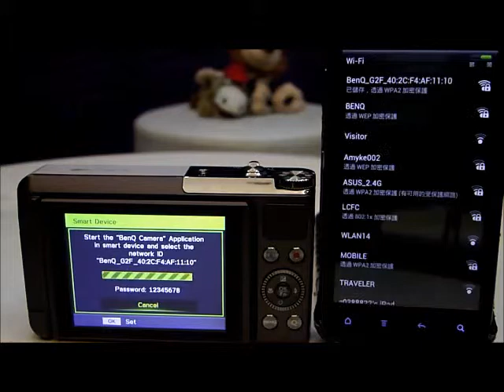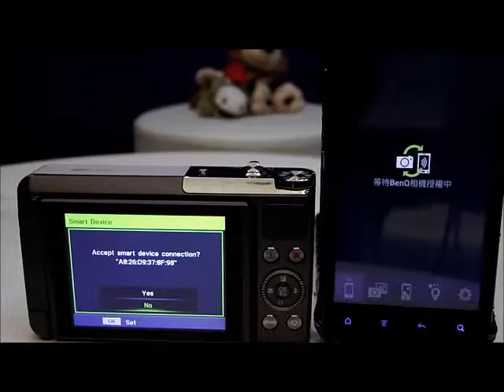[BenQ FAQ] Digital Camera G2F_如何在相機和智慧型手機之間建立直接連結(做為遙控器，相片檢視器使用)?